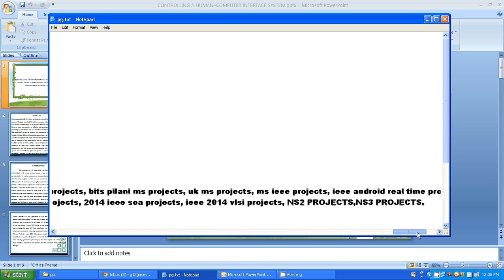IEEE 2014 EMBEDDED CONTROLLING A HUMAN–COMPUTER INTERFACE SYSTEM